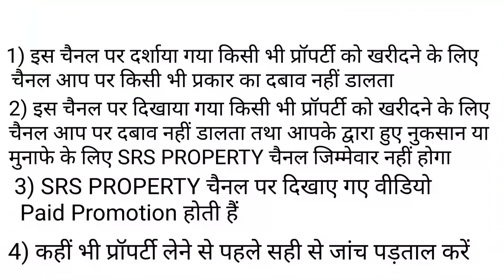नोएडा में सबसे सस्ता प्लॉट खरीदे किस्तों में | Plot in Noida | plot in Delhi NCR Noida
Property promotional video shoot -  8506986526

plot low price
house for sale
sale house
cheapest house
new house
cheapest house delh
best house
plot
property
real estate
new sale house
independent house
jad se makan
new home
my house
sasta plot delhi
gurugram plot